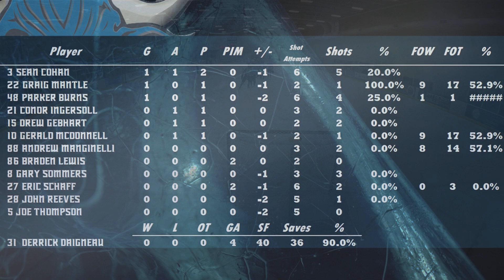We Fought Our Way Back | Blue Bulls at Glass Bangers, 6/21/23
The Blue Bulls fight back in the third period to tie the game at 3-3 against the Glass Bangers. A fourth goal for the Glass Bangers and an empty netter results in a 5-3 loss to fall back to .500 on the season.
Goals by Sean, Parker and Graig

The Entrance Band - Grim Reaper Blues (pt2)